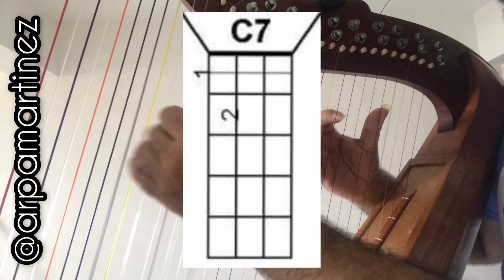Tutorial Acordes para Cuatro “Mi Credo” by ARPAMARTINEZ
Acordes para Cuatro de la canción “Mi Credo” de Reynaldo Armas.